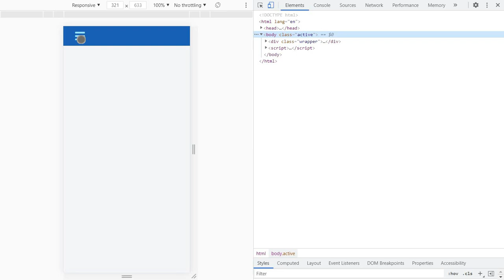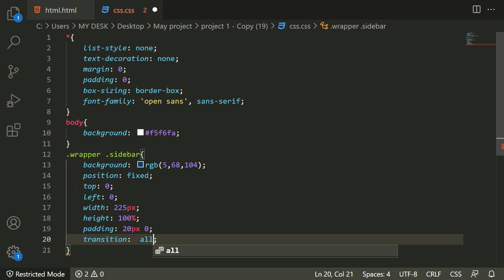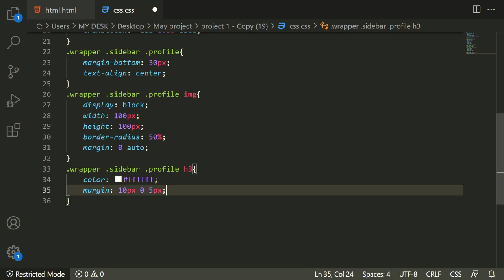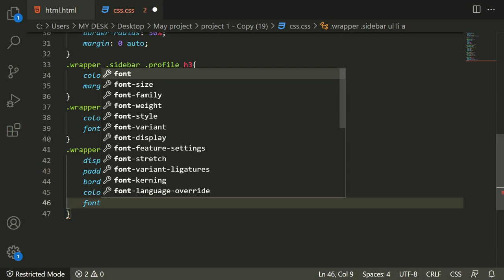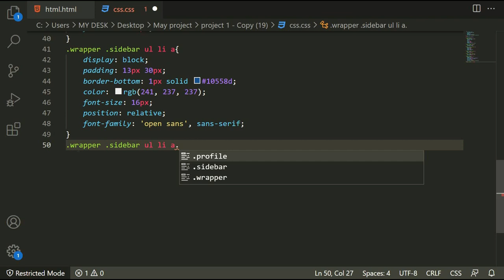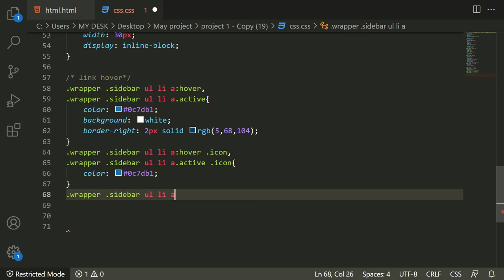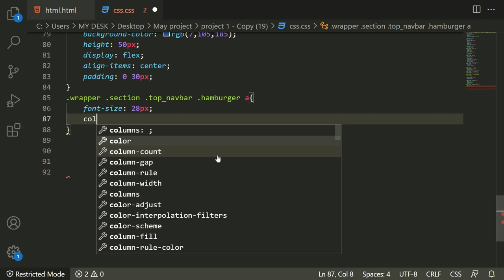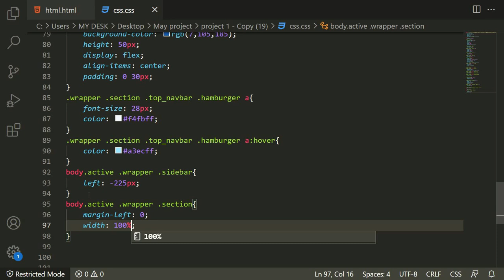Sidebar Menu Using HTML, CSS and javaScript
In this video, you will learn how to create a sidebar menu using HTML, CSS, and JavaScript programming code.